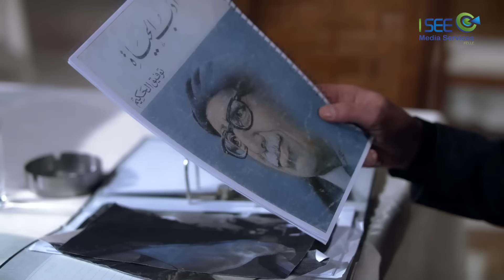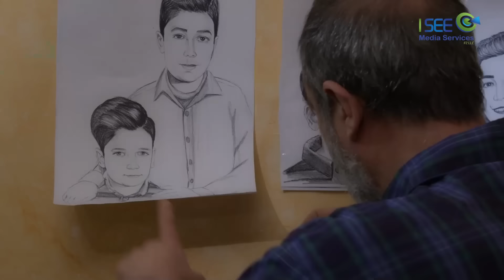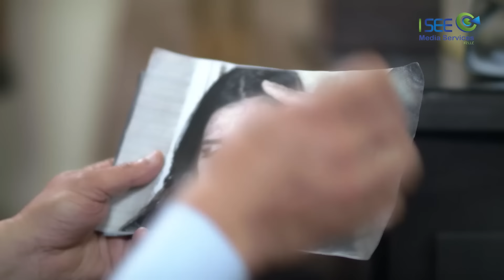مسلسل ألم مستمر - الحلقة الخامسة عشر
مسلسل دراما جريمة وغموض تدور أحداثه حول عشر جرائم قتل ،الجميع مشتبه به والقاتل واحد
يتولى الضابط مهيار التحقيق في عدة جرائم متسلسلة، ارتكبها السفاح المهموس المنتصر، الذي ينتقي ضحاياه بعناية ويترك جثثهم في أماكن
 متشابهة، ومجموعة من رسائله الاستفزازية للمجتمع والشرطة، مع كل جريمة.